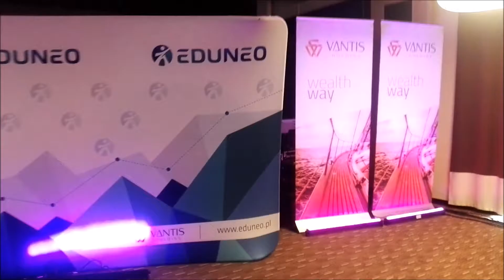Nagłośnienie sali konferencyjnej